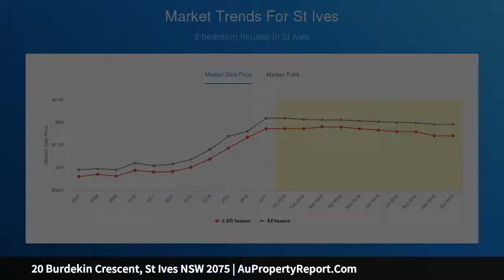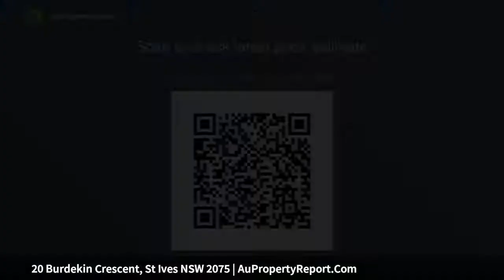20 Burdekin Crescent, St Ives NSW 2075 | AuPropertyReport.Com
20 Burdekin Crescent, St Ives NSW 2075
Property Type: house
Bedrooms: 3
Bathrooms: 3
Car Space: 1
Opportunity to secure a home in St Ives